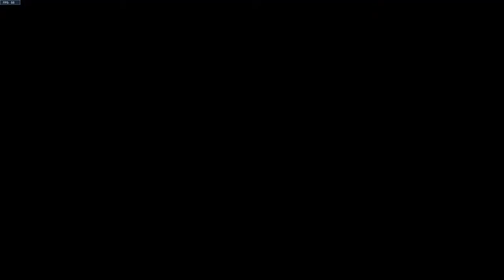The Reaper that haunts your back line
Like and Sub will be appreciated!!

Sens: 7%